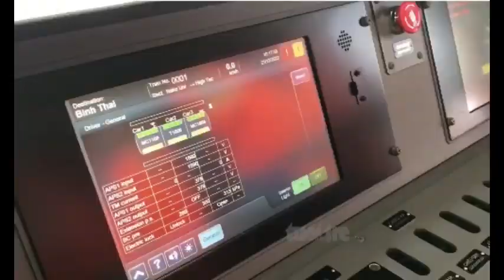[Tin Tức] Lễ chạy thử tàu Metro tuyến Bến Thành - Suối Tiên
Sáng ngày 21/12/2022 đoàn tàu metro số 1 (Bến Thành - Suối Tiên) chính thức lăn bánh chạy thử nghiệm đoạn dài gần 9km, bắt đầu từ ga bến xe Suối Tiên đến ga Bình Thái (TP Thủ Đức).

Tham dự lễ chạy thử nghiệm tàu metro số 1 có Bí thư Thành ủy TP.HCM Nguyễn Văn Nên, Chủ tịch UBND TP.HCM Phan Văn Mãi cùng các lãnh đạo, nguyên lãnh đạo UBND TP.

Ngoài ra, còn có sự tham dự của ông Yamada Takio - đại sứ đặc mệnh toàn quyền Nhật Bản tại Việt Nam, ông Watanabe Nobuhiro - tổng lãnh sự Nhật Bản tại TP.HCM, ông Shimizu Akira - trưởng Văn phòng JICA tại TP.HCM.

Metro số 1 là dự án đường sắt đô thị đầu tiên của TP.HCM trong tám tuyến quy hoạch. Dự án có tổng mức đầu tư hơn 43.700 tỉ đồng, chiều dài 19,7km, bắt đầu từ nhà ga Bến Thành (quận 1) đến depot Long Bình (TP Thủ Đức).